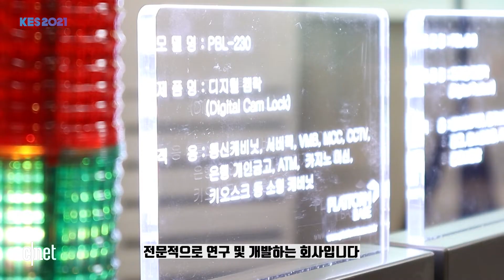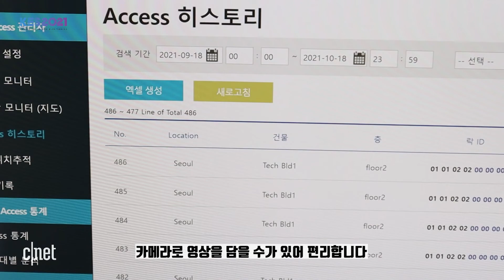"열쇠🔑? 이제 구식이지!" 007🕵️‍♀️ 이 와도 못 따는 완벽한 잠금장치! '하이퍼락/키'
한국전자정보통신산업진흥회(KEA)와 씨넷코리아가 함께하는
'제 52회 한국전자전(KES 2021)'이 10월 26일 개최됩니다.

10월 26일(화)~29일(금)까지 4일간 삼성동 코엑스 전시장에서 열리는
이번 전시회에서는 씨넷코리아가 우수한 IT 기업들 중 10개사를 선정,
'미리보는 KES 2021'을 선보입니다.

수백년 간 우리 집과 회사를 보호해줬던 자금장치, 그리고 열쇠!
이런 열쇠를 따고 들어오는 나쁜 악당들🙅 때문에 많이 답답하시죠?

플랫폼베이스의 하이퍼락과 하이퍼키는 이런 문제를 해결해주는
IoT 신개념 디지털 잠금장치입니다.

하이퍼 키 하나만 있으면 모든 잠금장치에 접속할 수 있어요!
그리고 인터넷 망으로 연결돼 권한을 줬다가 뺄 수도 있고요.

007 할아버지가 와도 뚫을 수 없는 무시무시한 잠금장치,
하이퍼락과 하이퍼키를 씨넷코리아와 함께 만나 보세요~!